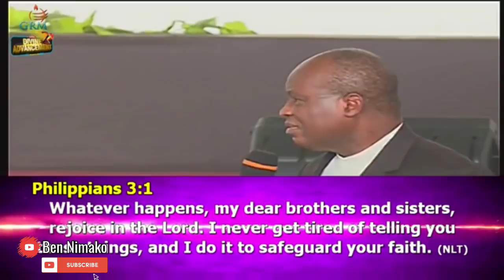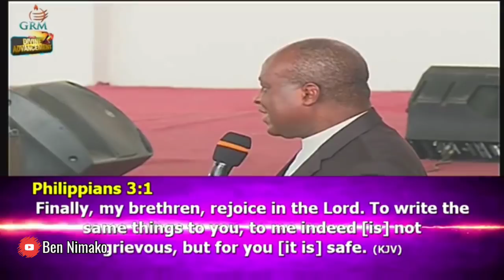YOU ARE CRAZY, Rev. Ampiah-Kwofi Responds to Paid Church Instrumentalists Being Theives Viral Video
Reverend Robert Ampiah-Kwofi Fires His Church Instrumentalists Who Skipped Service in Response to the Paid Church Instrumentalists Being Theives and called Satan's Cousins Viral Video Which Was Said by Reverend Dr. David Antwi during the day 2 of the end of Year 2019 Camp Meeting.

Rev. Dr. Robert Ampiah-Kwofi, affectionately known as PaPa, is the General Overseer of the Global Revival ministries and the President of Ampiah-Kwofi World Outreach. Dr. Robert Ampiah-Kwofi is a prominent voice in Africa.